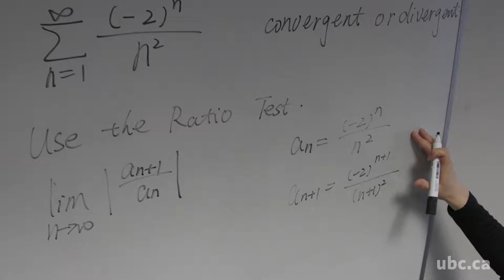Problem-solving Using Mathematics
UBC alumna and Mathematics instructor Jia “Jessica” Xu (PhD 2016) discusses her thesis, "Subgradient projectors: theory, extensions and algorithms,” which was supervised by professors Heinz Bauschke and Shawn Wang.